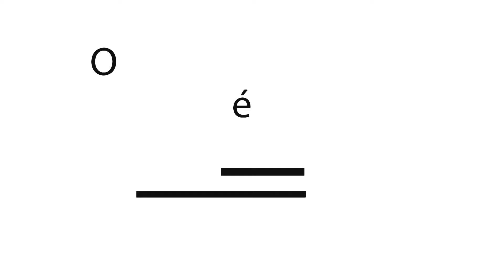O Assunto é Gestão Maurício : Zouein livro Imagens da Amazônia